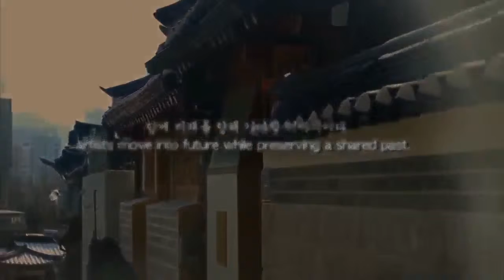Lacquer Artist-Chung Hae Cho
Chung Hae Cho applies multiple sheets of hemp cloth with hochil paste and coats the layered cloth with ottchil lacquer(generally referred to as “hyeojatae” method) to install gestural freedom into his creations.

The most defining element of ottchil technique is “radiance” Taking this into consideration, His creations are incorporated with a sense of rhythm and vibe on the surface as if they are glowing in the light. Thus, his works are all entitled “Rhythm of Luster” to deliver the rhythm of the luster rendered by ottchil, with a different serial number attached thereto according to the date of creation.